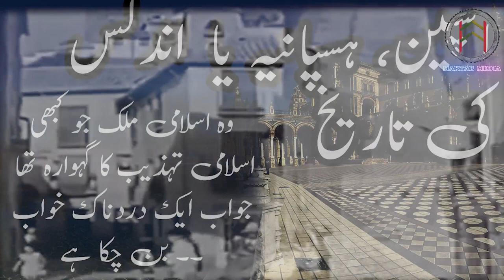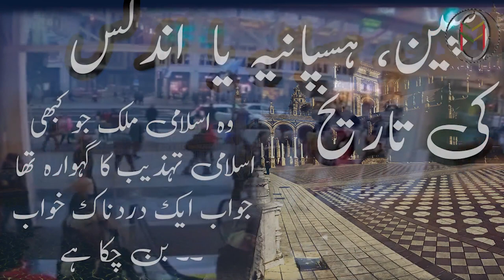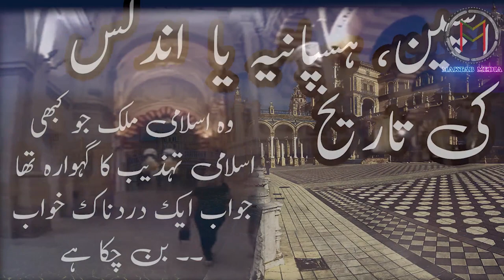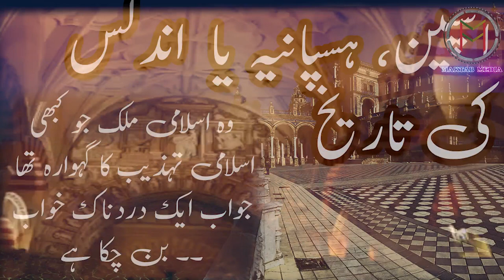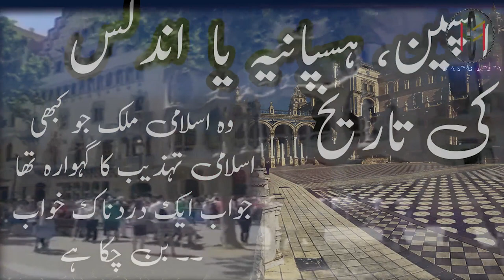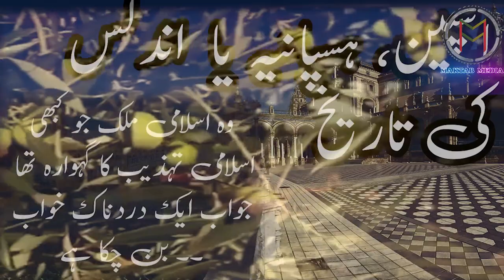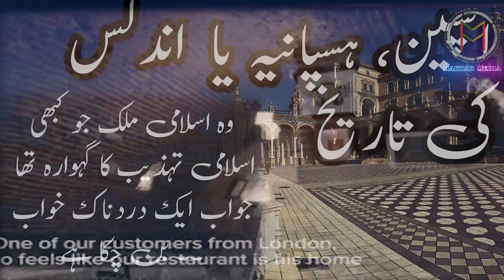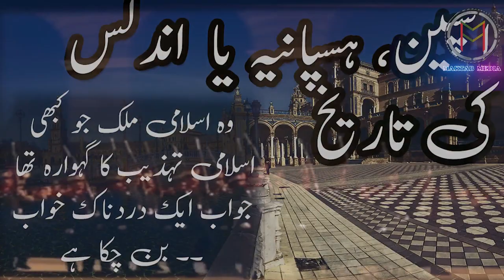History of Spain (اسپین، ہسپانیہ یا اندلس کی دردناک تاریخ) . Urdu / Hindi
اسپین، ہسپانیہ یا  اندلس کی تاریخ..
وہ اسلامی ملک جو کبھی اسلامی تہذیب کا گہوارہ تھا جواب ایک دردناک خواب
بن چکا ہے.

Islamic Knowledge
Islamic History